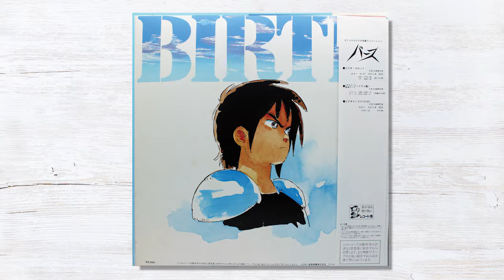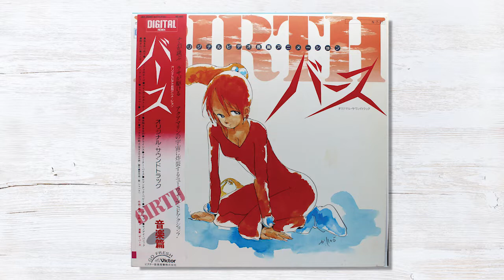Joe Hisaishi - イノガニック・タワー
Victor / JBX-25050 / LP / 1984 / Japan